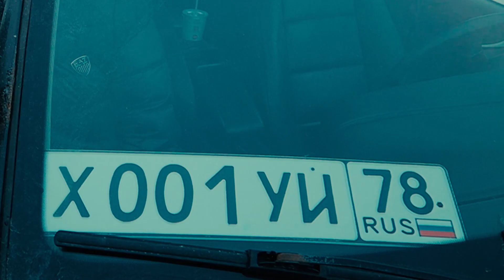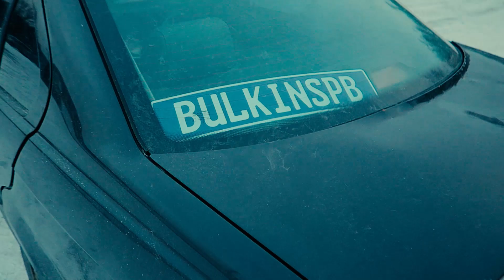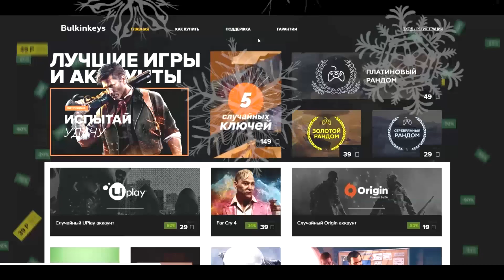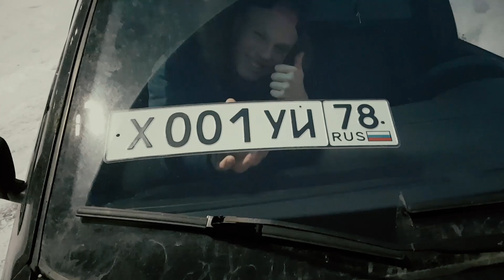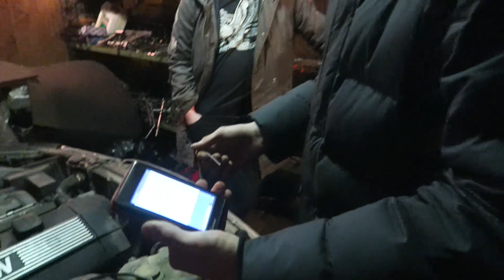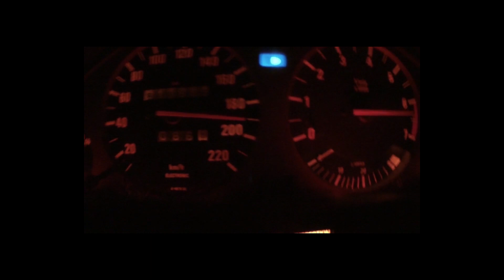BMW E36 - ПЕРВЫЙ ДРИФТ! ИЩЕМ ВСЕ КОСЯКИ! (+БОНУС - ВАЛЯЩАЯ BMW E30!)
Магазин ВСЕШТУКИ.РУ:
Игры по лучшим ценам (Новогодние Акции!)